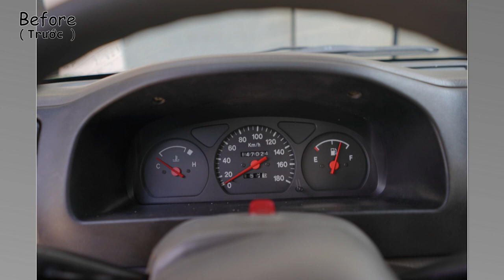Lột Xác Suzuki Wagon cũ thành Ngôi nhà di động 🚙